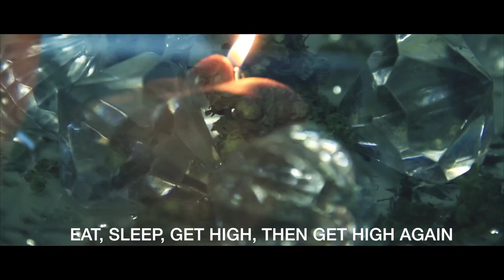SEN CITY LETZ GET HIGH (LOUD PACK)